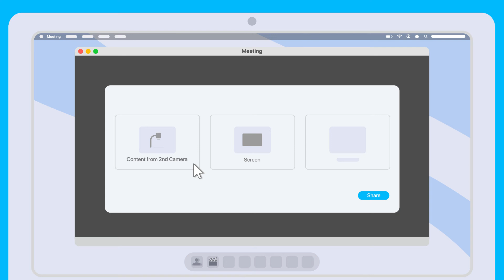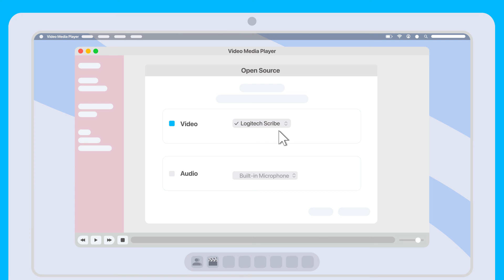How to Set Up Logitech Scribe into Meeting Spaces or Video Classrooms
Learn how to mount, power, and connect Logitech Scribe and its wireless share button into meeting spaces with whiteboards in this step-by-step tutorial.

Effortlessly share whiteboards into video meetings with Logitech Scribe, an AI-powered whiteboard camera for Microsoft Teams Rooms, Zoom Rooms, and other leading video conferencing services. With built-in AI and a custom lens, Scribe broadcasts whiteboard content into video meetings with outstanding clarity. Now, even remote participants can have the best seat at the table.